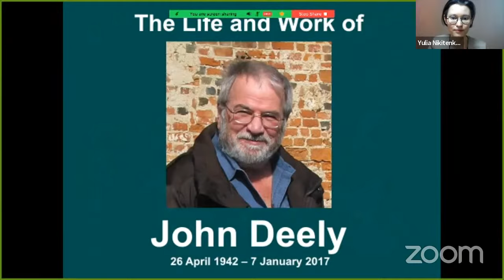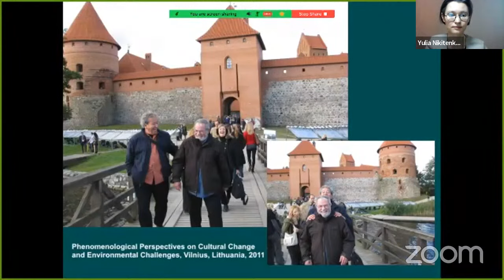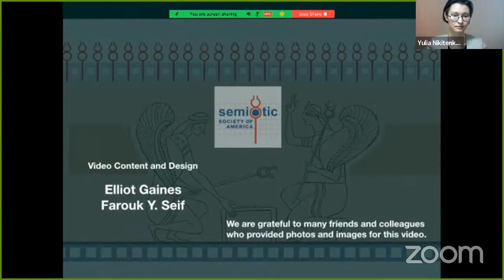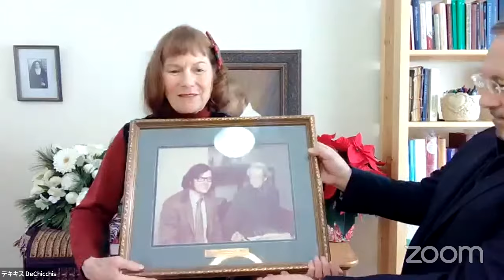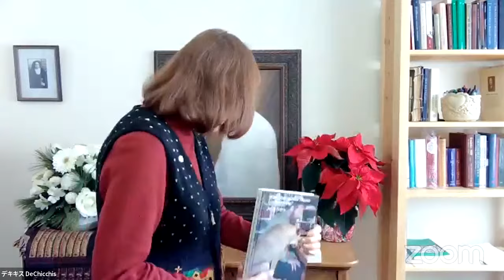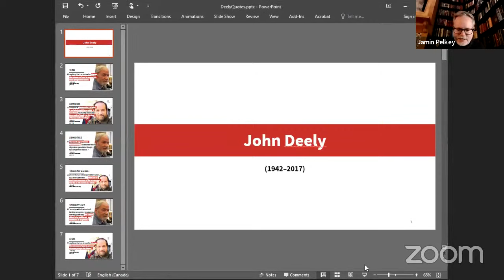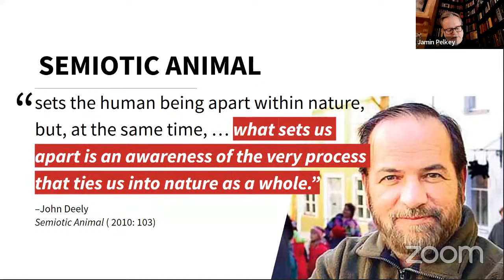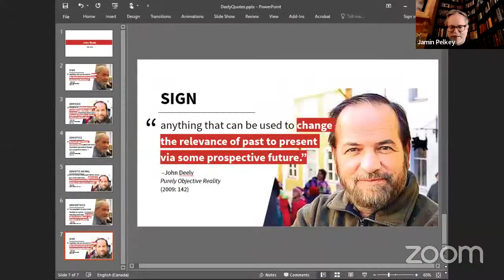⚘ Opening Ceremony ☀ IO2S DEELY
Take a seat at the IO2S DEELY opening ceremony and enjoy the celebration of the life and legacy of one of the most significant minds shaping our semiotic age, Dr. John Deely.

This ceremony, chaired by Tim Troutman (Lyceum Institute) and Yulia Nikitenko (Institute for Philosophical Studies), is part of the activities of the 2022 International Open Seminar on Semiotics: a Tribute to John Deely on the Fifth Anniversary of His Passing, cooperatively organized by the Institute for Philosophical Studies of the Faculty of Arts and Humanities of the University of Coimbra, the Lyceum Institute, the Deely Project, Saint Vincent College, the Iranian Society for Phenomenology at the Iranian Political Science Association, the International Association for Semiotics of Space and Time, the Institute for Scientific Information on Social Sciences of the Russian Academy of Sciences, the Semiotic Society of America, the American Maritain Association, the International Association for Semiotic Studies, the International Society for Biosemiotic Studies, the International Center for Semiotics and Intercultural Dialogue, Moscow State Academic University for the Humanities and the Mansarda Acesa with the support of the FCT - Foundation for Science and Technology, I.P., of the Ministry of Science, Technology and Higher Education of the Government of Portugal under the UID/FIL/00010/2020 project.